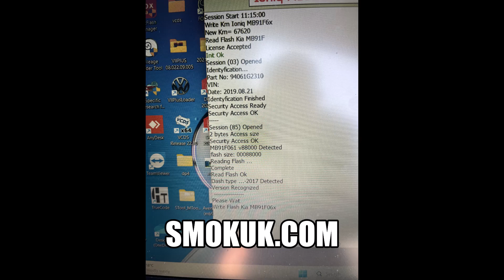2020 IONIQ HYBRID (Mileage Correction) KM ODOMETER ADJUSTMENT FULLY OBD with SMOK